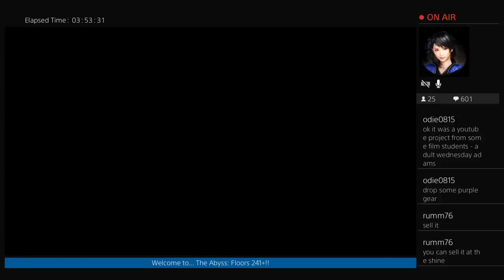Nioh NOBODY CAN PASS THIS PART !! o o